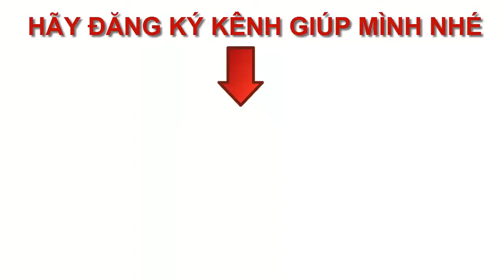TẠ DUY PHƯƠNG VÀ VIDEO CHIA SẼ CỦA BẠN | Sái vlog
Sau khi xem được những video giới thiệu về bản thân của thầy và các anh chị đi trước thì em đã cố gắng lấy hết can đảm làm 1 video giới thiệu bản thân mình. Em nghĩ nếu mình không làm video này thì sẽ không thân thiện đối với tất cả mọi người trong nhóm. Đồng thời để thầy và anh chị trong nhóm hiểu mình hơn. Sẽ dễ giúp đỡ em hơn.
Em mong những anh chị khác cũng cố gắng làm 1 video giới thiệu để tất cả mọi người hiểu nhau nhé. Mặc dù em biết vẫn còn 1 số anh chị vẫn còn ngại khi quay video. Nhưng hãy lấy hết can đảm thì sẽ làm được. Điển hình như em vậy nè. Hihi
Cuối lời em xin cảm ơn và chúc sức khỏe tới Thầy và toàn thể anh chị trong nhóm. Và chúc 1 ngày chủ nhật thật là hạnh phúc. Đặc biệt xin chúc cho mọi người sớm đạt được ước mơ đó là TỰ DO TÀI CHÍNH.
Em xin chào!